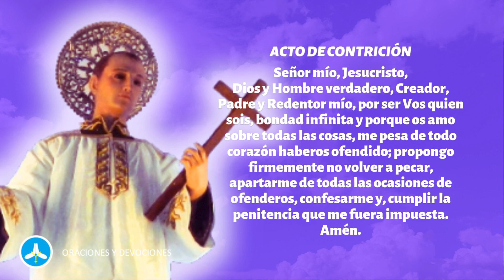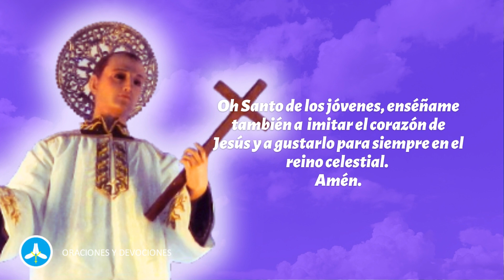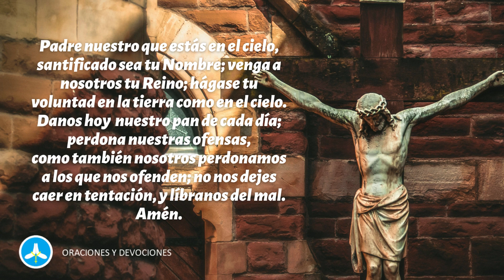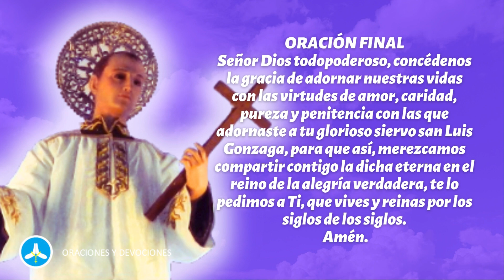Novena a San Luis Gonzaga - Día 2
En este video, rezamos la novena a San Luis Gonzaga. Únete a nosotros en este viaje de fe y devoción al santo patrón de la juventud y los estudiantes. ¡No te lo pierdas!